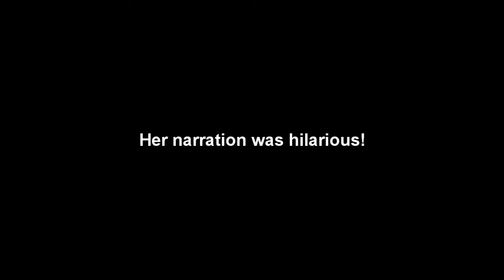Multiple crash test flights of the Exceed RC MIG-15 jet - RC World